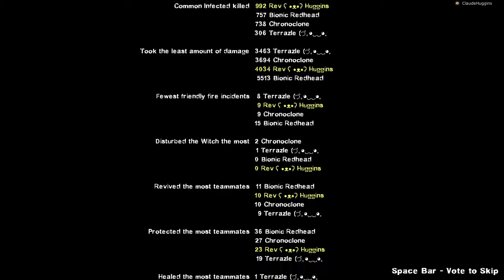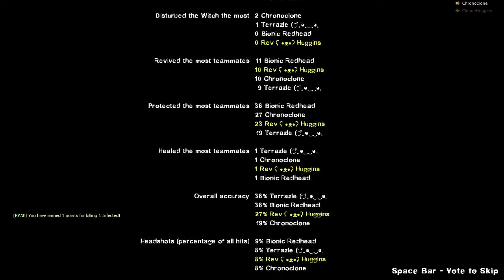Left 4 Dead 2: Advanced Cheating Campaign 10/23/14 Salt Hell Park [Part 3]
Oh hey part 3 found that beneath the sofa.
Thanks eric jiga for reminding me.